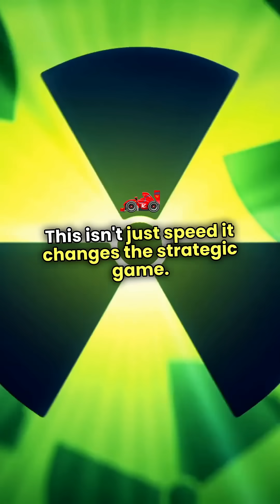Russia's Hypersonic Missiles vs US Missile Defense: The IMPOSSIBLE Challenge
“Imagine a missile so fast — it dodges radar, outruns interception… and hits before anyone can react.”

“Russia’s Kinzhal and Avangard fly over Mach 10 — and they maneuver mid-flight.” “That’s why even top U.S. systems like THAAD, Aegis, and Patriot simply cannot intercept them today.”

“Ballistic missiles fly high and predictable trajectories. That’s what THAAD and Patriot were built for.” “But hypersonics? They fly low, twist mid-air, and are too fast to track. It’s like trying to catch a curveball… with a system designed for straight pitches.”

“In 2022, the West froze $300 billion of Russia’s reserves — in seconds.” “Now imagine a hypersonic response. It hits before any defense can react.” “This isn't just speed. It changes the strategic game. It's a new kind of nuclear threat.”

“The missile gap is back — and faster than ever.”
“America is racing to develop its own hypersonics… but is it already too late?”